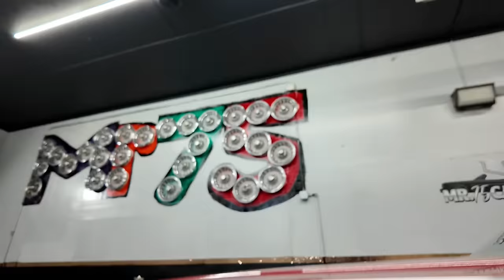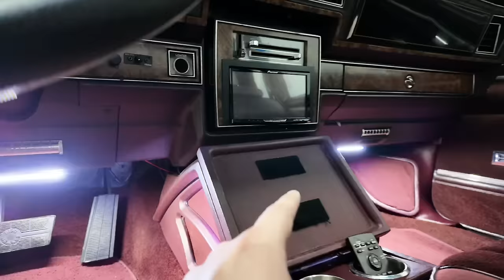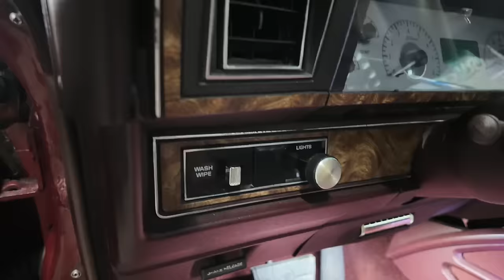Interior is here for "LA Burberry" Chevy tahoe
we go to restyling concepts to drop off la Burberry to get the new interior installed